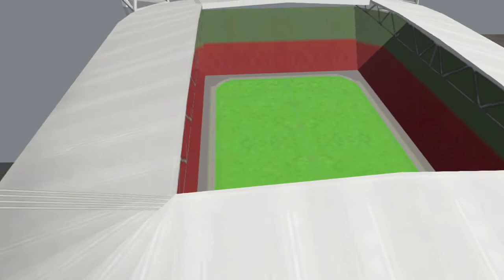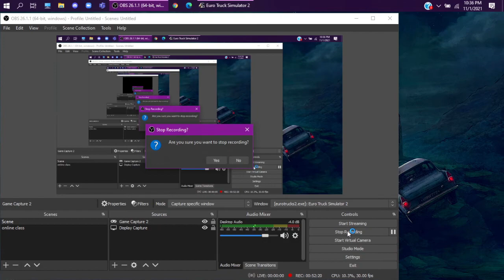অসাধারণ বাংলাদেশী ম্যাপ-০৩ | BD Next Gen Map | ঢাকা-চট্টগ্রাম | ইউনিক | Hino AK 1J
ETS 2 : Dhaka to Rangpur